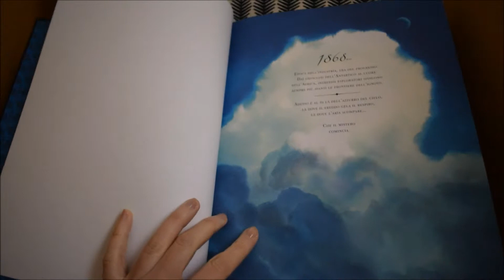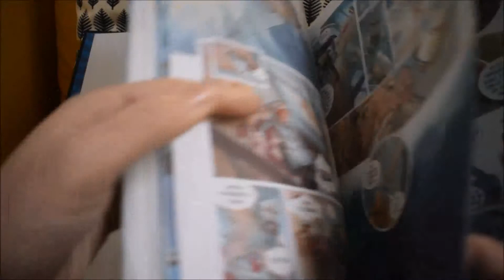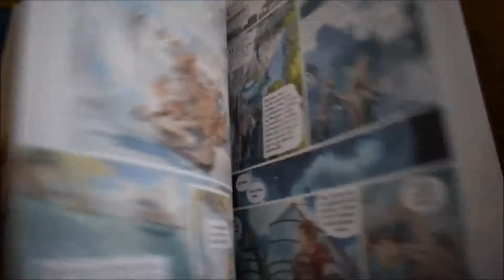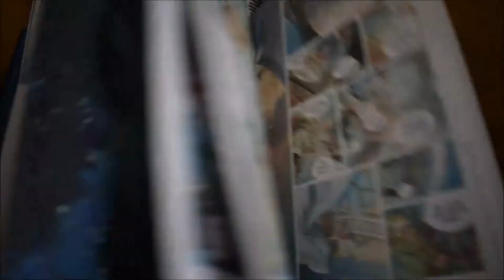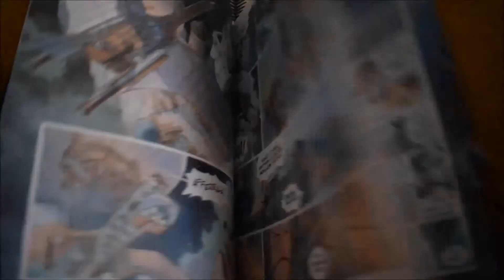IL CASTELLO DELLE STELLE - Alex Alice -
A voi la mia ultima avventurosa, affascinante lettura :)

Altri spunti di lettura?